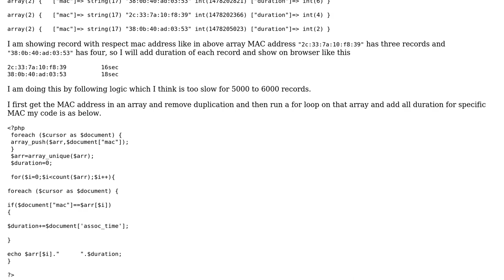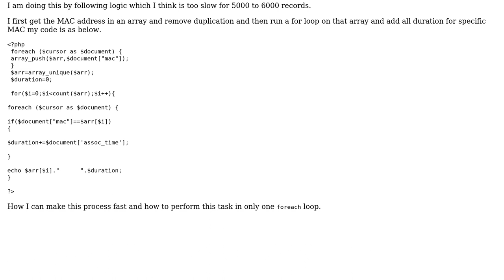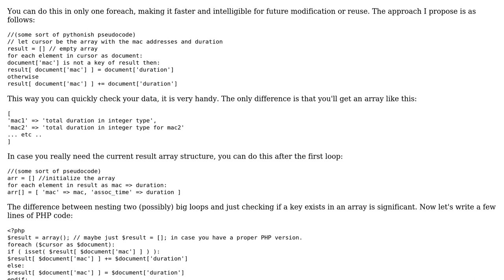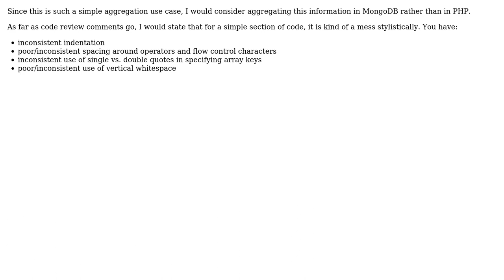Code Review: Summing durations associated with each MAC address in a MongoDB result (3 Solutions!!)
Code Review: Summing durations associated with each MAC address in a MongoDB result

With thanks & praise to God, and with thanks to the many people who have made this project possible! | Content (except music & images) licensed under CC BY-SA | Music | Images & others | With thanks to user user122674 user Mike Brant user Carlos David Nexans user 200_success and the Stack Exchange Network Trademarks are property of their respective owners. You are responsible for your own actions.